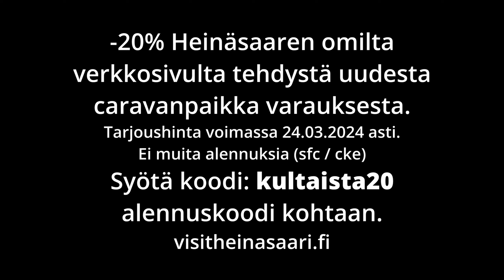Heinolan Heinäsaari - Elämäniloa saaressa - myös talvella -Alennuskoodi sinulle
Mainos @heinolanheinasaari-holiday6245

Heinolan Heinäsaari Campingissä on rentoa ja iloista meininkiä omalla pienellä saarella, jossa on ihanat maisemat joka suuntaan. Täällä on mahtavat puitteet myös talvimatkailuun.
Meillä on  tarjota sinulle ihan mahtava tarjous. Koodilla kultaista20 saat -20% alennuksen Heinäsaari Campingin omalta verkkosivulta tehdystä uudesta caravan -paikka varauksesta. Tarjoushinta voimassa 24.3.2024 asti. Lisää koodi varausta tehdessä alennuskoodi -kohtaan. (tarjoukseen ei voi yhdistää muita alennuksia SFC/CKE).